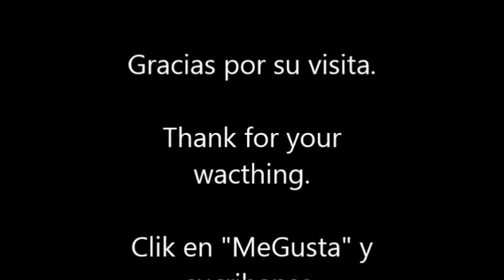Transportes Carballo&Gruas Bony-LTM 1200&LTM 1050-TANDEM LIFT-Efecto luces.